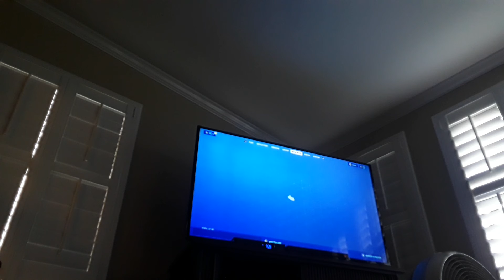Fortnite Chapter 2 Season 3 Battle Pass Reaction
1-10, how do you like the battle pass